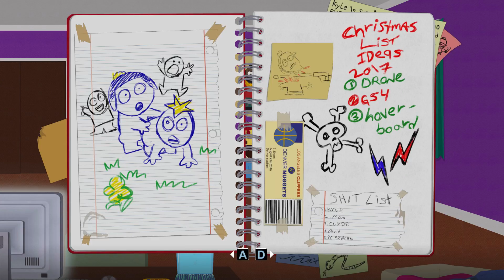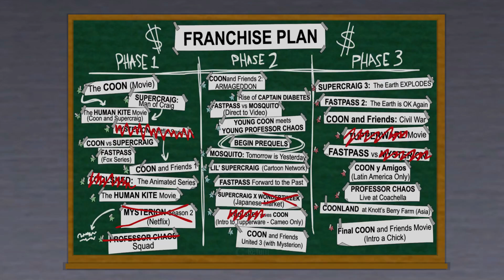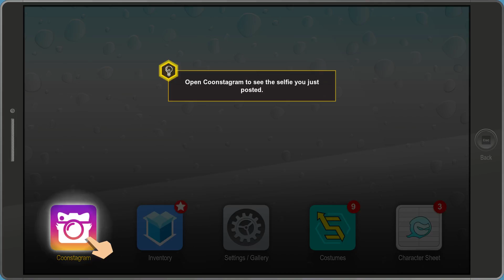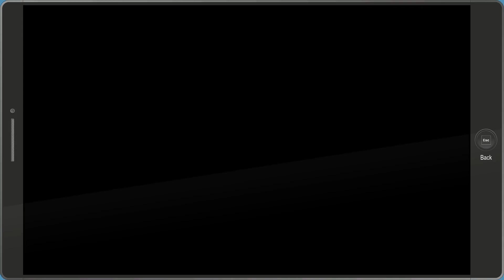South Park: The Fractured But Whole Gameplay Walkthrough Part 2 [1080p 60fps PC] - No Commentary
South Park: The Fractured But Whole Gameplay Walkthrough Let's Play Episode 2 Playthrough - No Commentary PC game in 1080p HD 60fps Part 2

Assume the role of the New Kid once-again, and join South Park favorites Stan, Kyle, Kenny and Cartman in a new hilarious and outrageous RPG adventure.

In South Park The Fractured but Whole, you will delve into the crime-ridden underbelly of South Park with Coon and Friends. This dedicated group of crime fighters was formed by Eric Cartman whose superhero alter-ego, The Coon, is half man: half raccoon. As the New Kid, you will join Mysterion, Toolshed, Human Kite, Mosquito, Mint Berry Crunch and a host of others to battle the forces of evil while Coon strives to make his team the most beloved superheroes in history.